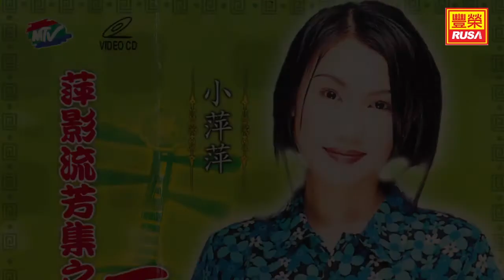小萍萍 Ft. 黄德偉 - 緣份 - [Original Music Audio]